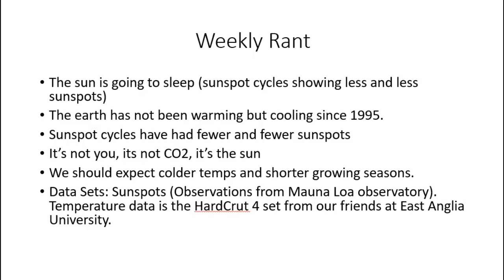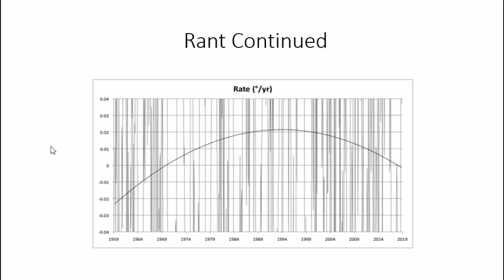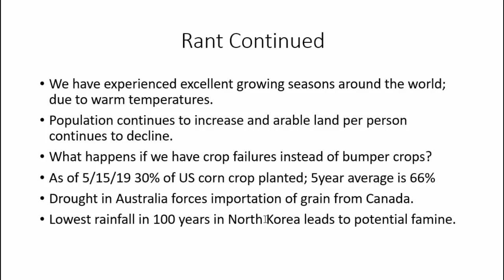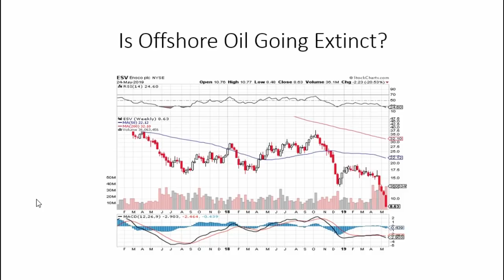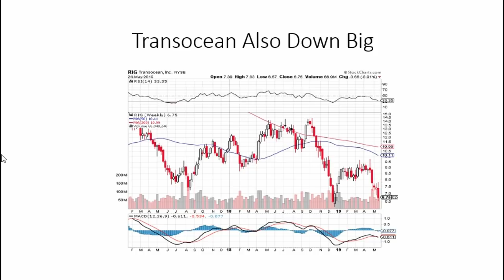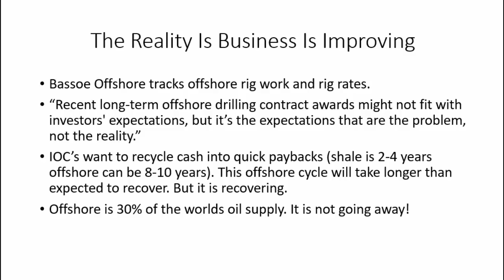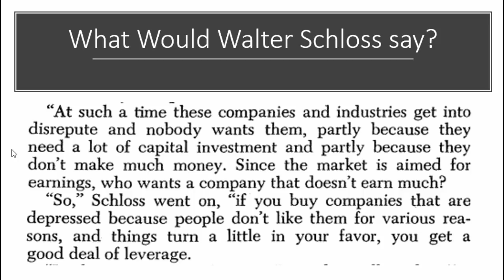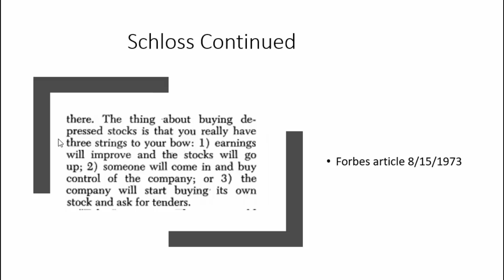Climate Change? Yes, but not like you think.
In this weeks rant I talk about the biggest contrarian idea of the next few decades, climate change. You have been told it is you and CO2 but it is the sun. Your sun is cyclical and is going through a period of low sunspots. This has led to cooler temps in the past. Not by fire but by ice.

I also discuss the recent collapse in offshore oil stocks. Some are down 50% in the last month. However, the offshore business is improving. What is going on? I explain.